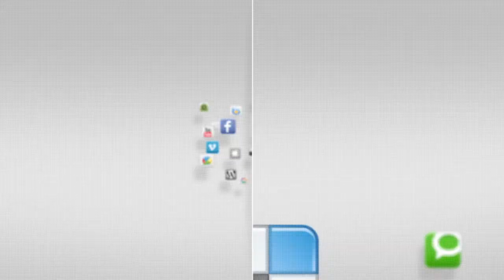IN FOCUS - Earth Day Eggstravaganza - Easter Egg Hunt - Camp Humphreys - 19 April 2014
Humphreys community turns out for Earth Day Eggstravaganza

Story by Helena Kim

CAMP HUMPHREYS -- Hundreds of community members and their children turned out for the various events at the Earth Day Eggstravaganza, in the vicinity of Soldier Field, April 30.

The event had a little bit of everything for the entire community. It opened with a 5K and Kid's 1-mile run and was followed by Earth Day activities and the Eggstravaganza.

The best overall 5K finish was turned in by Benjamin Joslin, a captain assigned to Headquarters and Headquarters Company, 2nd Combat Aviation Brigade, with a time of 18 minutes, 47 seconds. Finishing second was Pfc. Ryan Britinger, assigned to Headquarters and Headquarters Company, 304th Expeditionary Signal Battalion, with a time of 18:55. The top overall finisher women's finisher was Imma Romano, with a time of 23:33. Second place went to Kaylee Spielman, a freshman at Humphreys Middle/High School, at 24:08.

Area III Sports Director Lonnie Herring said that the community was celebrating many things with the run and event.

"This run is celebrating a lot of things," he said. "This run was used to bring awareness to the themes around sexual assault, celebrating the Month of the Military Child, and bringing awareness to environmental issues."

Following the run, most of participants collected their green t-shirt and then joined the Eggstravaganza and Earth Day festivities. On Soldier Field, activities such as basketball, birdseed making, face painting, bouncers kept the children busy until it was time for the Eggstravaganza.

The egg hunt was divided up into three different age brackets -- 0-3, 4-6 and 7-10.

Like many of the children in attendance, Abigail Adams, the daughter of Melissa and Staff Sgt. David Adams, assigned to the 602nd Aviation Support Battalion, said she got about "20 or 30 eggs, and I think it was fun."

Melissa added, "I thought it is great program for kids. I think it gives them something to look forward to during the year when they come here and play with each other in the bouncy house and stuff like that."